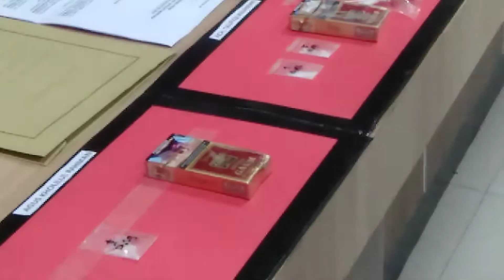POLRES PAMEKASAN KONFERENSI PERS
PAMEKASAN#narkoba sabu#madura#indonesia#$68